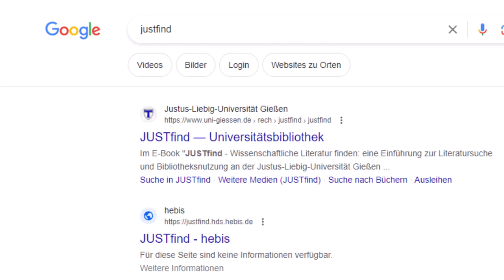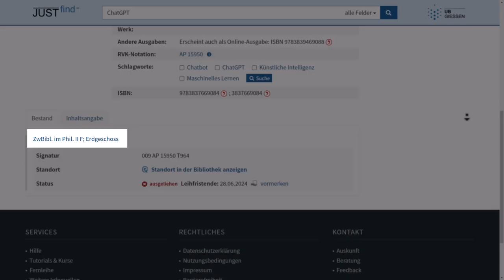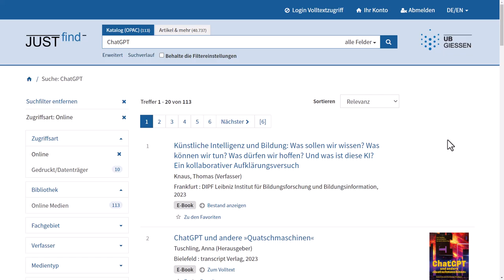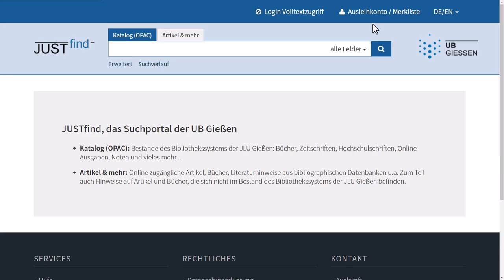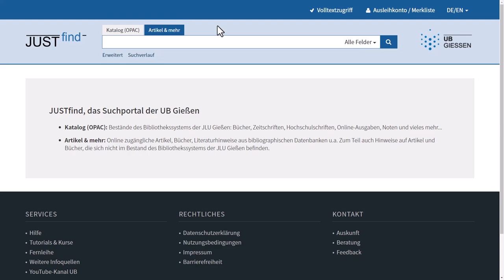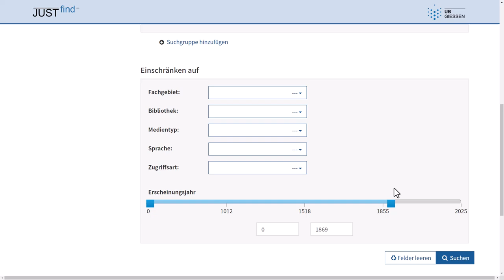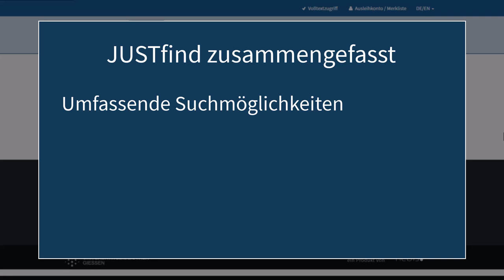JUSTfind ausführlich - Literatursuche an der JLU Gießen.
In diesem Video zeigen wir JUSTfind im Detail. JUSTfind ist das zentrale Portal für die Suche nach Literatur und anderen Medien an der Universitätsbibliothek (UB) der Justus-Liebig-Universität Gießen.
▶️ Inhalt:
00:00 JUSTfind-Aufruf
00:12 Einfache Suche
00:43 Filter
01:10 Ausleihstatus
01:26 Detailansicht
02:43 E-Books
03:16 Ausleihkonto und Merkliste
04:03 Tab Artikel & mehr
05:22 Erweiterte Suche
05:43 Suchverlauf
06:12 Zusammenfassung